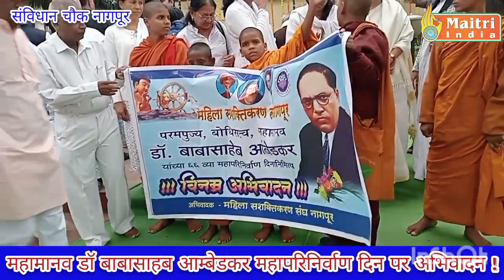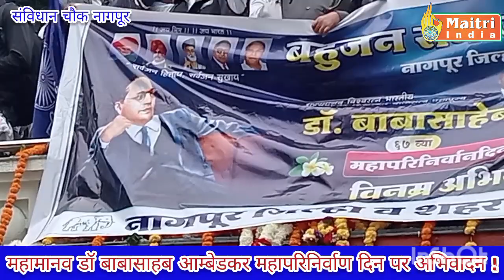अभिवादन ! महामानव डॉ बाबासाहब आम्बेडकर महापरिनिर्वाण पर संविधान चौक नागपूर